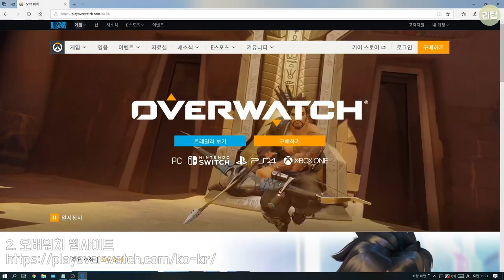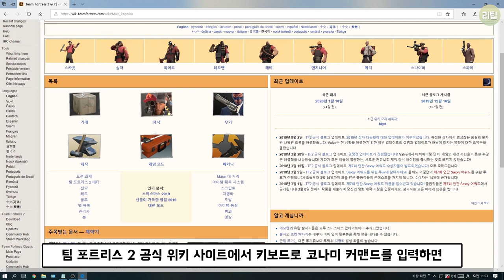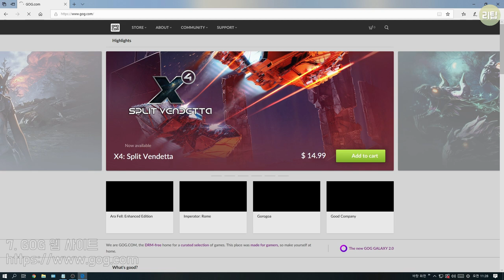↑ ↑ ↓ ↓ ← → ← → B A를 사용 가능한 신기한 웹사이트 BEST 7 / 코나미 커맨드 / 만우절 기념